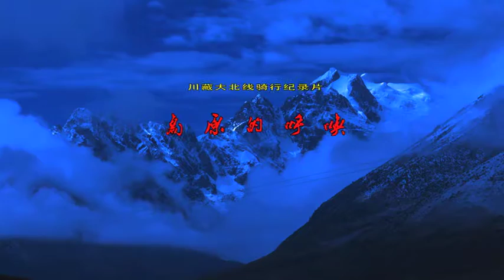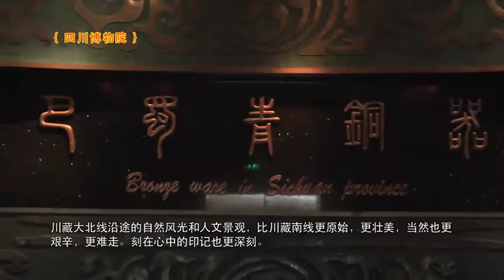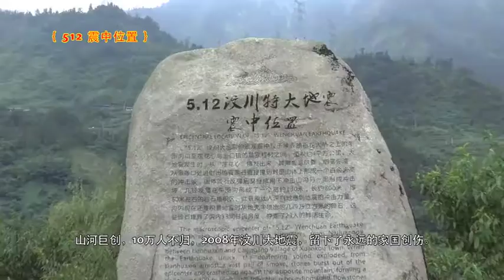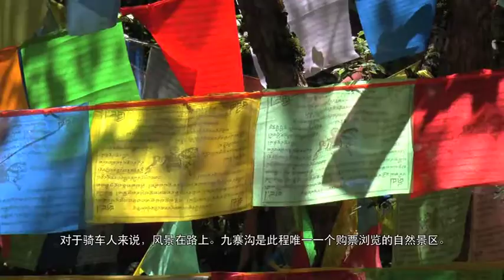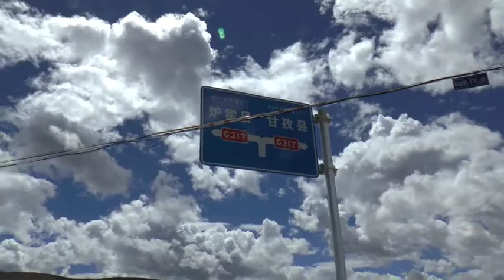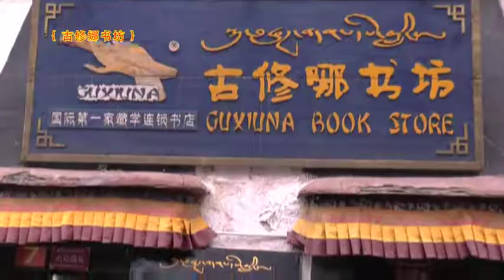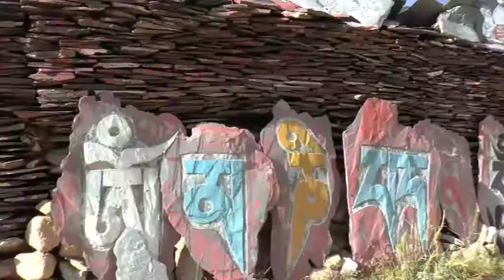The Beckon from Tibetan Highland (Digest version) 纪录片《高原的呼唤》压缩片（小）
刘志浩教授（大漠驼铃）
2014年8月，用了41天的时间，圆梦了向往已久的川藏大北线单车千里行。此片是刘教授根据自己旅途亲身经历自拍，回家后花了近一年编辑制作的29集记录片的压缩片。如想看详细视频可以访问下面他本人上传到优酷网的链接。

Professor Liu zhihao (Pen Name： camel of the desert)

In August 2014, Professor Liu spent 41 days to go a long  trip from, Chongqing (the North Sichuan) to Lhasa (capital of the Tibetan Autonomous Region) by a special Recumbent Bike which designed and handle made by himself.
This film is a digest version based on a 29-episode documentary movie which has recorded his 41 days tough trip.   After returning home, he spent almost one year to edit, modify and produce this documentary movie.
If you want to watch the remaining movies, please visit his own website of Youku as below,

劉 志浩、男、1956年遼寧省大連生まれ。

中国東北財経大学教授。元銀行上級管理職として働いていました。

趣味はサイクリングでの長距離旅行、および写真とビデオ撮影です。

2010年に北京から営口まで渤海湾を2011年に海南島一周サイクリングをしました。

2013年1月に台湾で約10日間サイクリングしました。12シリーズの連続ドキュメンタリー『太平洋より風が立つ』を制作しました。

2013年8月に成都から国道318号（四川省、チベット南部）使ってチベット自治区ラサ市まで一人で自家製リカンベントに乗って約60日間、2700キロ走りました。

またラサから中尼公路使って国境の樟木鎮を通り、ネパールのエベレストベースキャンプまで約900キロ走りました。

2014年9月に重慶から国道317号でチベット自治区ラサ市までリカンベントに乗って一人で約50日間、3400キロ走りました。

29シリーズのドキュメンタリービデオ『高原の呼び声』を制作しました。

2015年には新疆カシュガル市から国道219号でチベットラツェ県まで約40日間、2900キロ走りました。

13シリーズの『崑崙 天路』というドキュメンタリーを制作しました。

2016年9月に西安から国道312号(シルクロード)を使い、新疆ウルムチ市まで約40日間、2900キロ走りました。

14シリーズの連続ドキュメンタリービデオ『シルクロード千回』を制作しました。

劉先生が中国のYoubube（Youku）サイトにアップロードした自作のビデオが100余りあり、18万回再生されています。